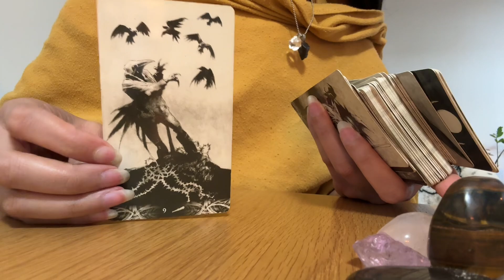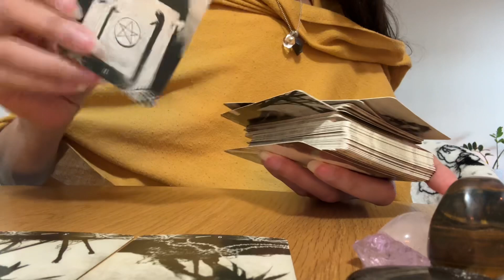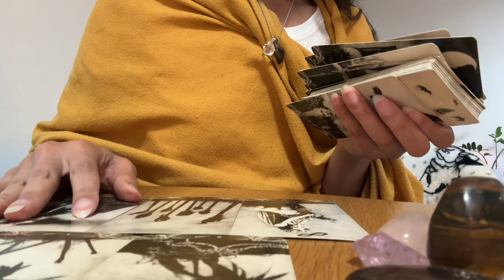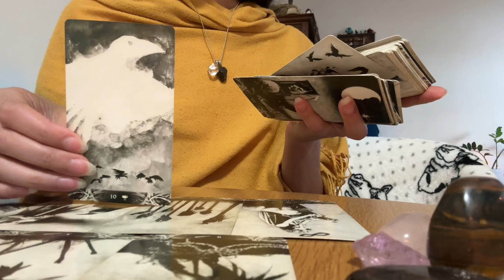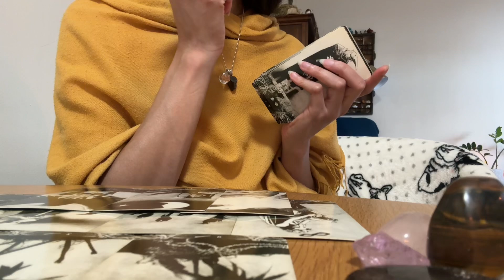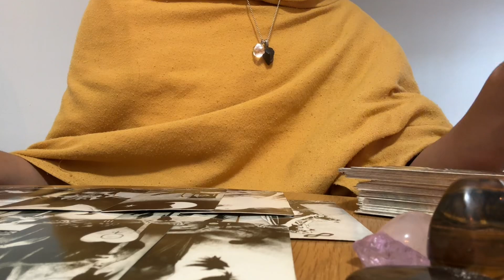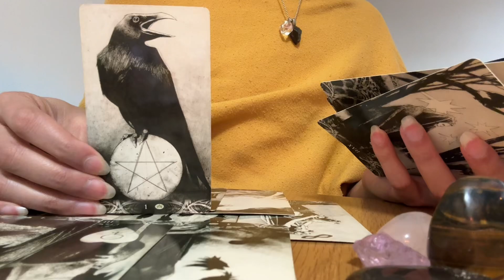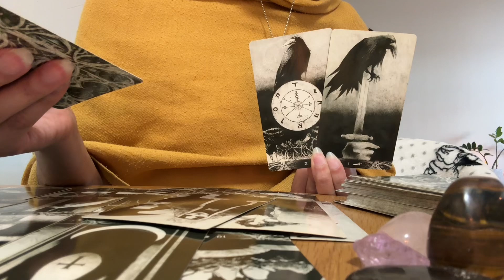Pisces. Avoid your mother for the next 2 weeks. Her toxicity is affecting your energy & life!